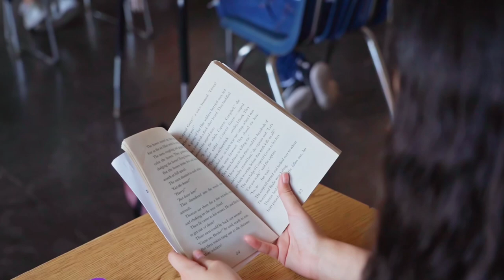তোর হাসিটা | Tor Hasita | Shekhar Ganguly | Orijinal Bangla song |vino Romaldo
if you like this song  please supoort

Hii frnds help me to grow My chanel and give a chance to entertaining you..

Orijinal credits _

Song Name –Tor Hasita

Singer-Shekhar Ganguly